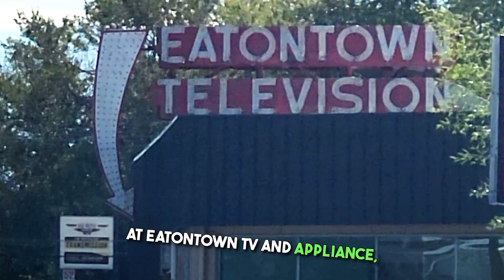Presidents' Day Sales at Eatontown TV and Appliance!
Join us at Eatontown TV and Appliance for our Presidents' Day celebration, featuring the most incredible appliance sale that New Jersey has ever seen. Enjoy unbeatable prices on all appliances throughout New Jersey! Plus, benefit from our comprehensive service and repair offerings for every product we sell. Why not celebrate George Washington's birthday by "washing a ton" of laundry? Get it?